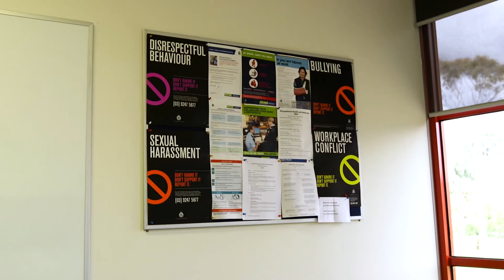WorkSafe Award Winner - Kelly Christie - Health and Safety Representative of the Year